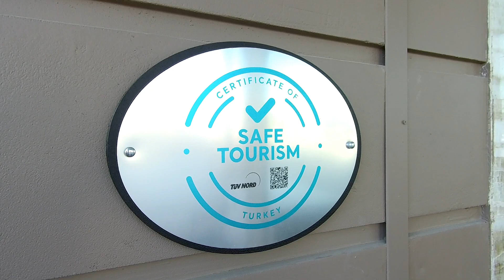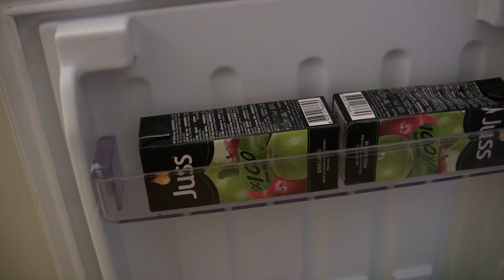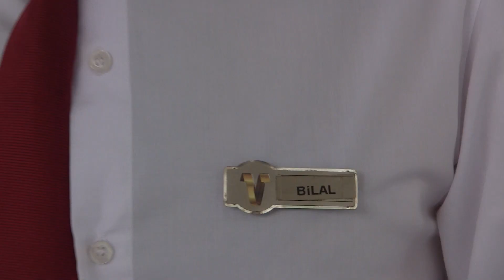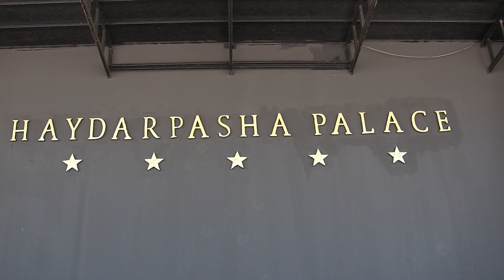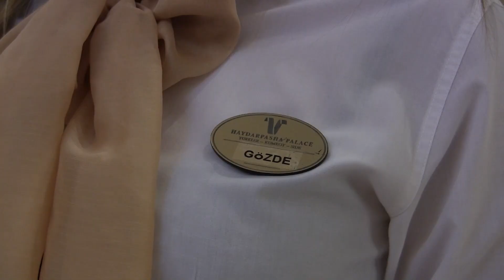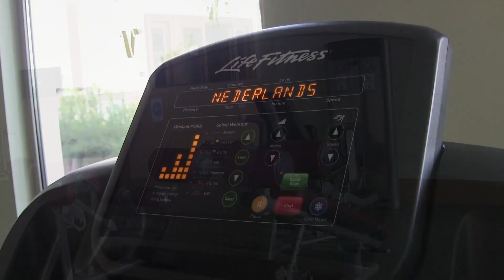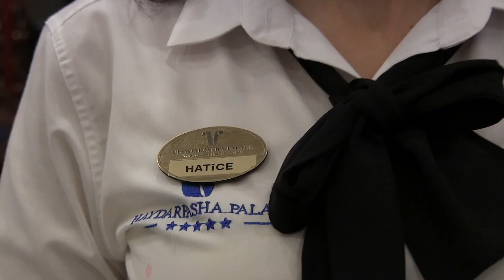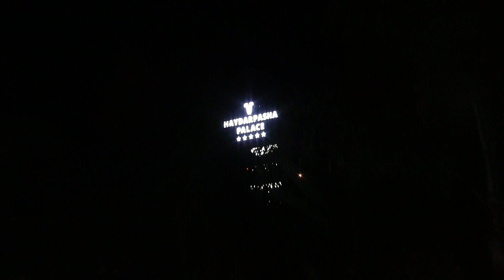Haydarpasha Palace Hotel 5* Turkey Alanya may 2021 Full video review Повний відеоогляд